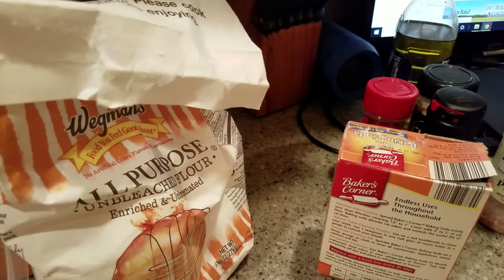Happy Vlogmas! - Day 18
**I HAD TO RE-UPLOAD THIS VIDEO..** Since the music was all goofed up

Today we make some chicken fried steak, crack weenies...yes..I said crack weenies... & get a wonderful package in the mail from Nurse Nancy & Anthony!

Ingredients
4 cube steaks (about 1/3 lb each)
1 1/2 cups all purpose flour
2 tsp fresh ground black pepper, divided
2 tsp kosher salt or sea salt, divided
1/2 tsp smoked paprika
1/2 tsp onion powder
1/2 tsp garlic powder
1/2 tsp baking soda
1/2 tsp baking powder
1 1/2 cups buttermilk
2 tsps TABASCO® Sauce (original)
2 eggs
1 cup vegetable oil
Chicken Fried Steak Gravy
4 tbsp grease
4 tbsp flour
2 to 3 cups whole milk
1/2 cup heavy whipping cream

Instructions

In a shallow bowl, whisk together flour, one teaspoon black pepper, one teaspoon salt, paprika, onion powder, garlic powder, baking soda, and baking powder. Set aside.

In a separate shallow bowl, whisk together buttermilk , TABASCO® Sauce, and eggs. Set aside.

Pat cube steaks dry with a paper towel, removing as much moisture as possible. Season with one teaspoon of salt and one teaspoon of pepper. Let sit for 5 minutes and pat dry again with paper towel.

Dredge the cube steaks in the flour mixture, shaking off excess, then dredge in the buttermilk-egg mixture, letting excess drip off, and then once again in the flour mixture, shaking off excess.

Place breaded cube steaks on a sheet pan or metal rack and press any of the remaining flour mixture into the cube steaks making sure that the entire steak is completely coated. Let sit for 10 minutes.

Preheat oven to 225 to 250 F.

Meanwhile, heat vegetable oil in a heavy skillet or large cast iron skillet over medium high heat. How much oil you need depends on the size of your skillet. You want it to be about 1/4-inch deep. We aren't deep frying the steaks, just shallow frying.

Test the oil by dropping a bit of the breading into in. The oil should sizzle and bubble around the breading. Look for the oil to be glistening but not smoking - about 320-340 degrees F. Now we're ready to fry.

Place two steaks into the pan at a time and fry for 3 to 4 minutes on each side or until golden brown. Do not flip more than once or the breading will fall off. Do not fry more than two steaks or the pan will be too crowded and the breading will fall off.

Remove steaks from pan and drain on paper towels. Place in preheated oven. Turn skillet heat to medium.

Pour the remaining grease into a heat safe bowl or glass measuring cup (I used my Pyrex). Do NOT scrape the skillet clean. We want all of those bits of yumminess to remain in the skillet so they can flavor the gravy.

Add back in 4 tablespoons of the grease to the hot skillet.

Whisk in flour and continue whisking for two to three minutes or until nice and golden brown.

Combine the cream and milk and slowly drizzle in about 2 1/2 cups into the skillet, whisking constantly. It might look a little crazy right at the beginning, but it will all come together.

Continue whisking and bring the gravy to a simmer. Cook until the gravy is smooth and creamy, about 5 to 7 minutes. If the gravy gets too thick, add in a little more milk. Season with salt and pepper to taste. (Mine didn't need any salt but LOTS of pepper!)

Serve chicken fried steak with gravy and mashed potatoes and your favorite green veggies. ENJOY

Ingredients
1 pound Bacon, Cut Into Thirds
1 pound Smokies
1 stick Butter
2 cups Brown Sugar

Preheat oven to 375F. Cut the bacon into thirds and wrap each smokie. Place all the wrapped smokies in a single layer in a baking dish. Then melt the stick of butter and then 1 cup of brown sugar and stir until mixed well. Pour the butter and brown sugar mixture on the smokies and bacon. Then take the other cup of brown sugar and sprinkle evenly over the smokies. Bake them for about 15-20 minutes and then turn the heat up to 400F for about 5 minutes or longer until the bacon becomes crispy.